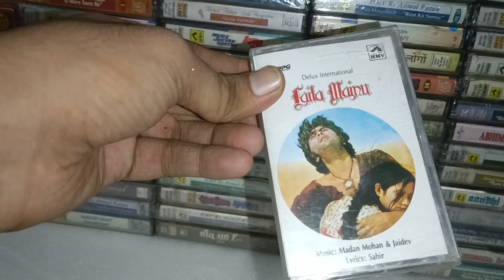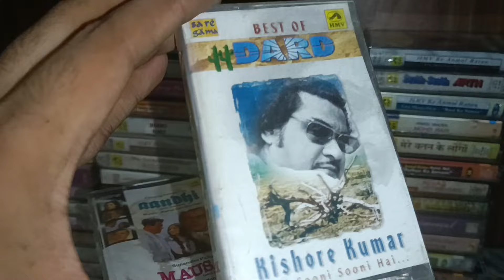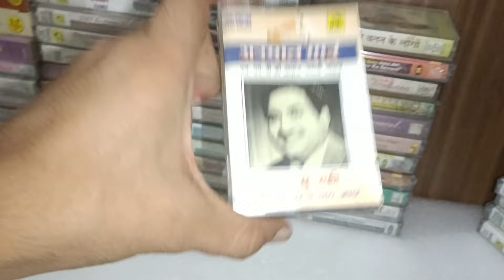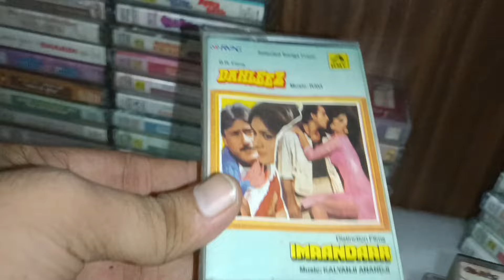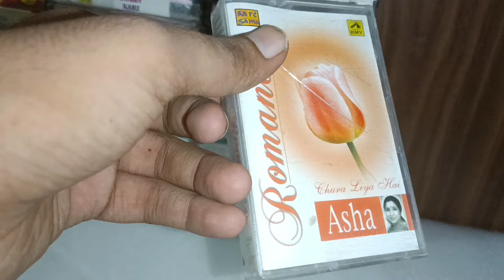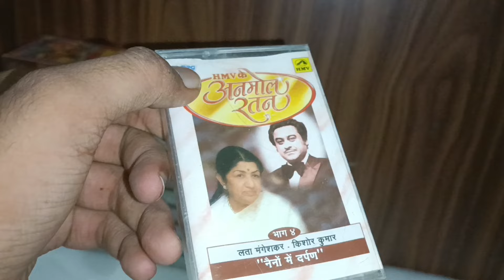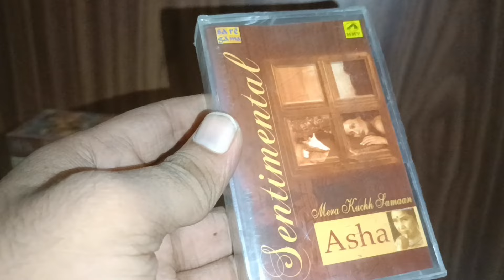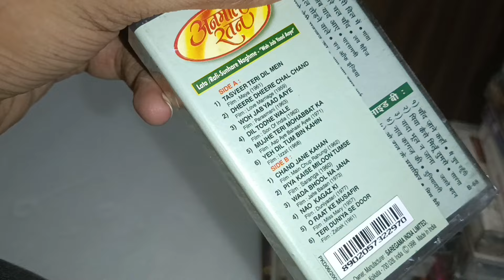📞 HINDI AUDIO CASSETTES (FOR SALE) SEAL PACK BRAND NEW